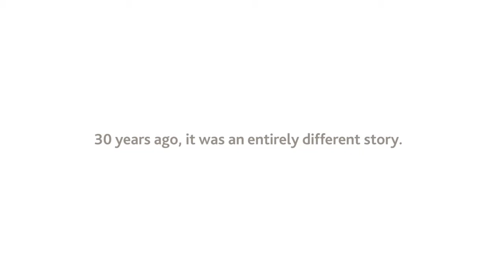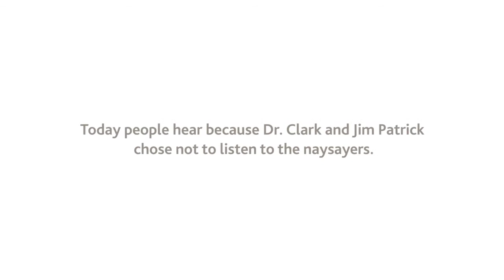Scientific Invention of Cochlear Implants Helps Those with Hearing Damage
Today the Cochlear™ implant is a reality. 30 years ago, it was an entirely different story! Here is a special interview with Dr. Graeme Clark, inventor of multi-channel Cochlear™ implant,  and Jim Patrik, Chief Scientist at Cochlear™ about their Cochlear journey.